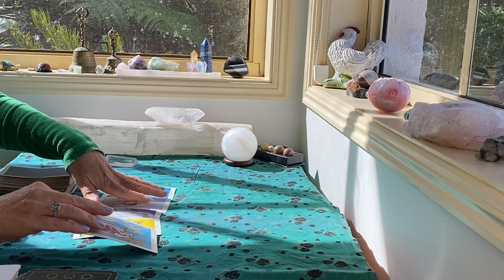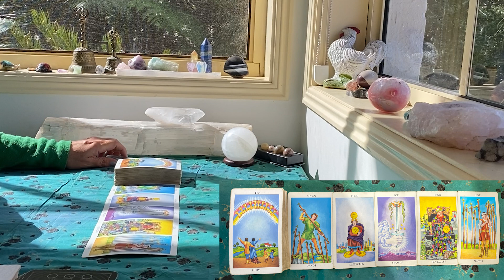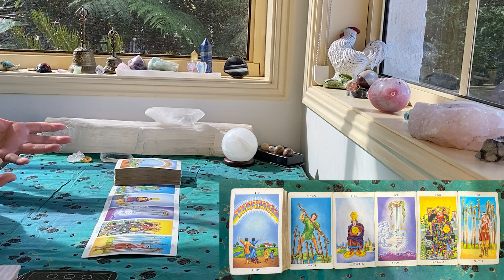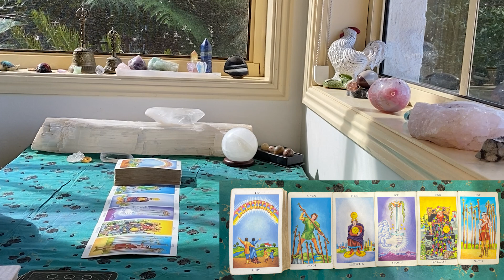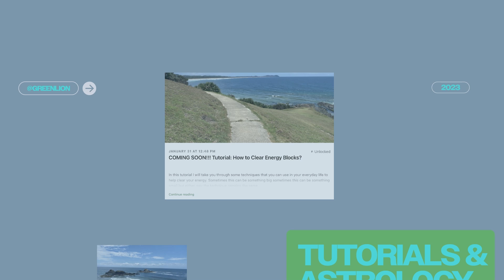DAILY TAROT "GETTING CLEAR!!!" SEPTEMBER 15th 2023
The cards I use are:
The Rider Waite
Ethereal Visions by Matt Hughes

GreenLion Goddess